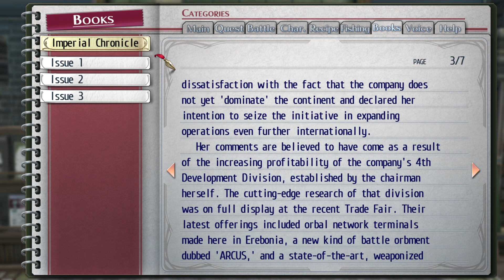Elise und der Softlock - Let's Play The Legend of Heroes: Trails of Cold Steel #046